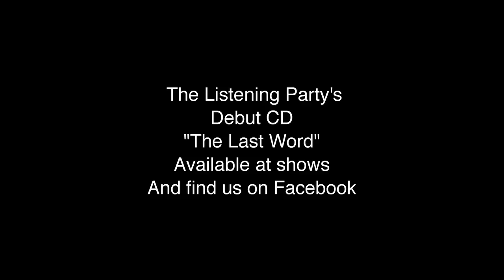Rock Garden Vlog #3 - Listening Party